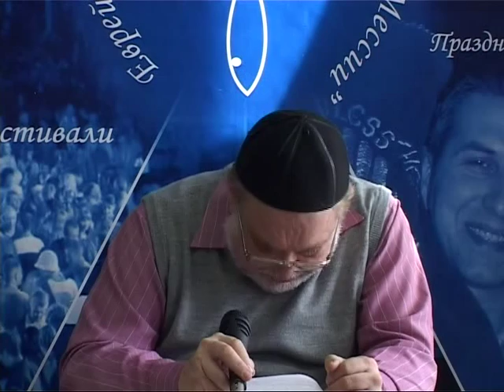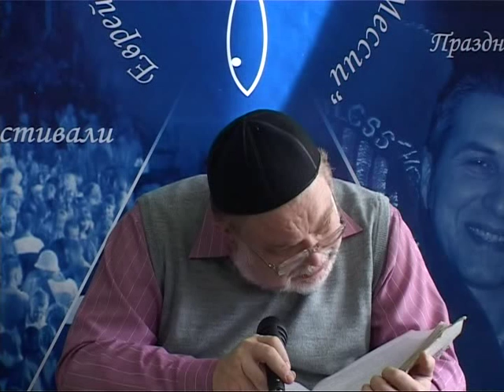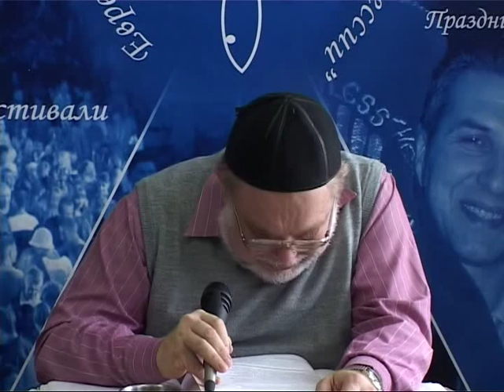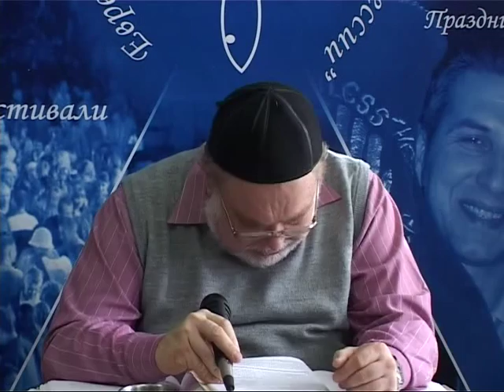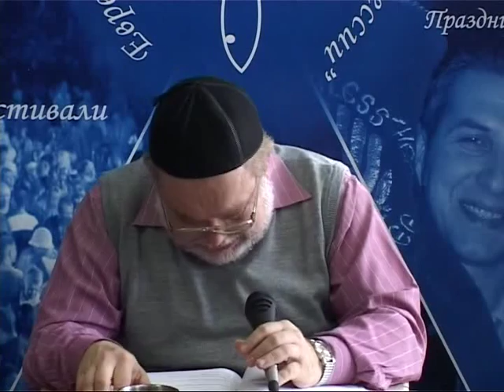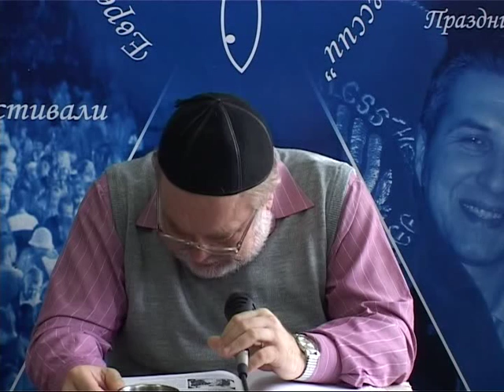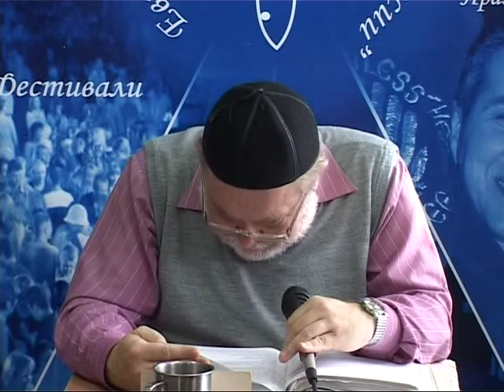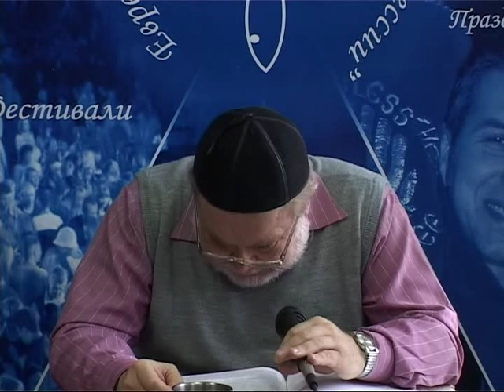МЕБИ Валерий Дема "Хвала, поклонение и музыка Израиля" Урок 12